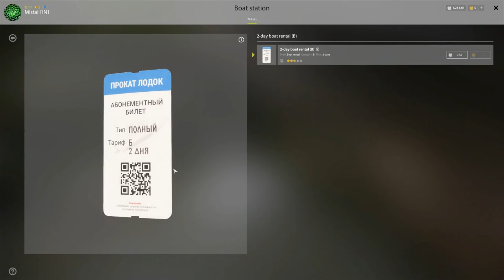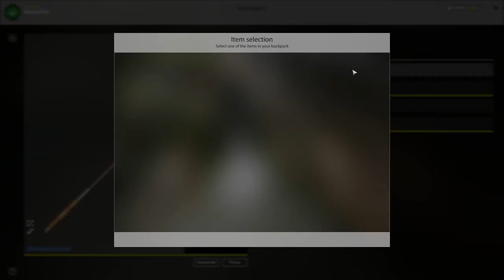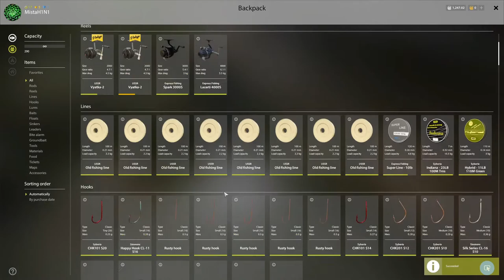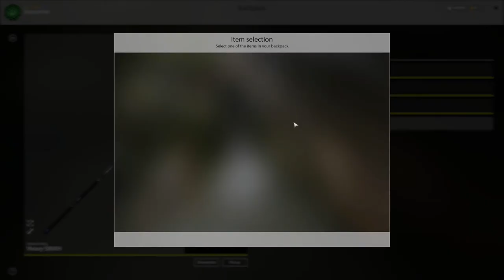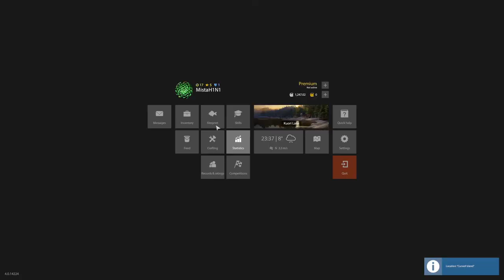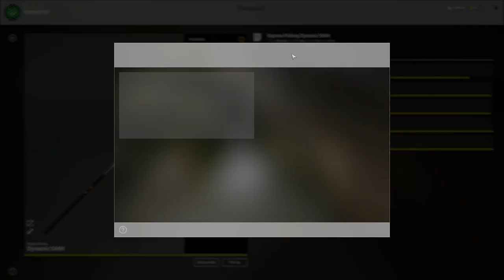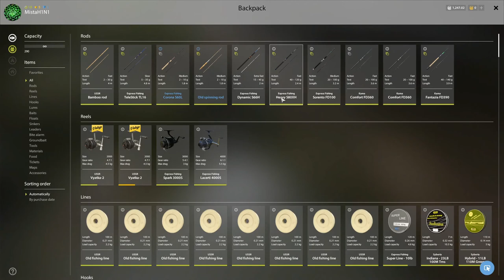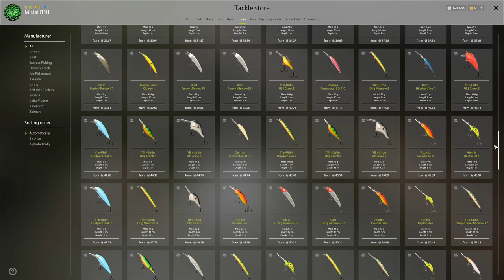Russian Fishing 4 | Visiting Kuori | 3.6kg Sevan Trout | Ep 15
Oh Kuori, what have u done.